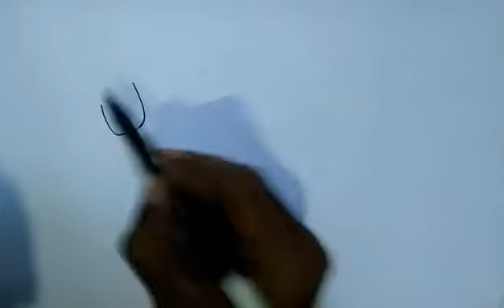Gambar Ilustrasi Anak Sekolah Yang Mudah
Cara menggambar manusia. Menggambar anak sekolah. Gambar tema rindu sekolah atau kembali ke sekolah.
Menggambar menggunakan spidol,kemudian mewarnai dengan crayon.
Video tutorial menggambar orang atau manusia untuk pemula,orang tua,dan pendidik. Semoga dapat membantu dan menginspirasi didalam memberikan contoh gambar ilustrasi kepada anak. Semoga bermanfaat.
Untuk contoh gambar manusia yang lebih banyak,silahkan kunjungi Playlist. Terima kasih.